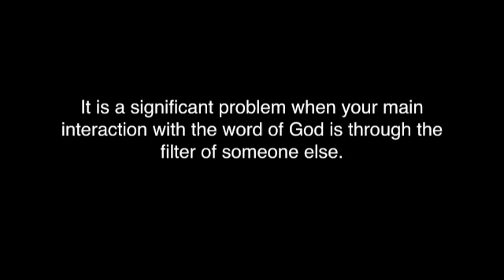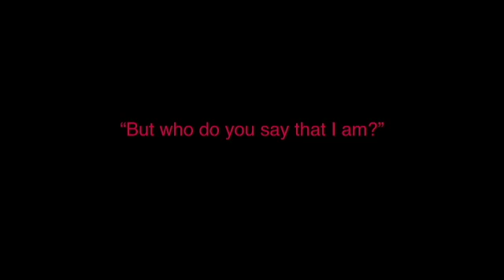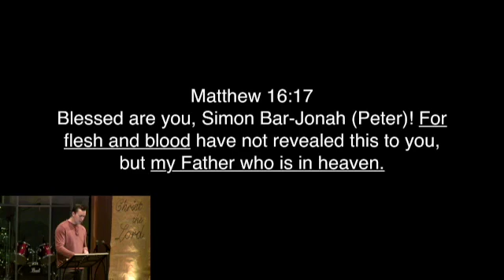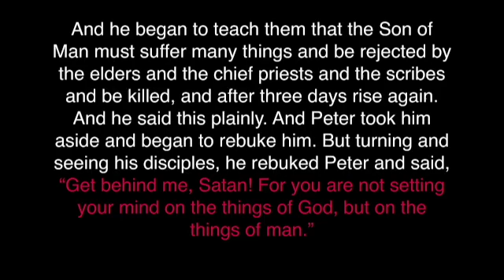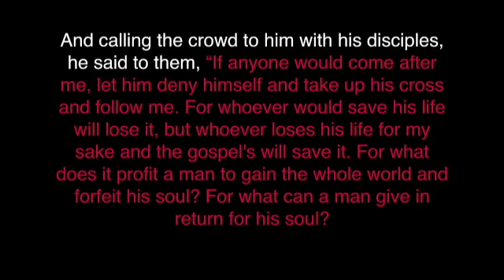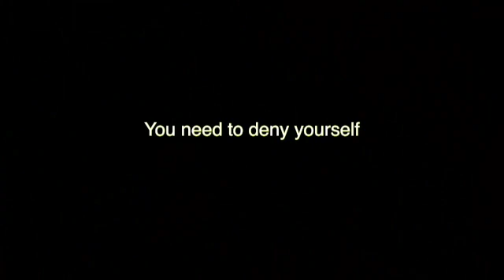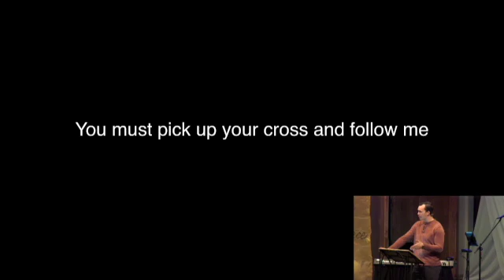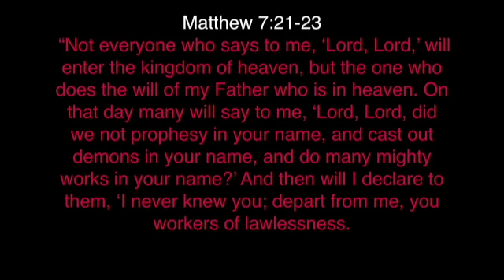GRACE CHURCH // 11.22.20 // Jesus Up Close // Week 11 // Pastor Jordan Pardee